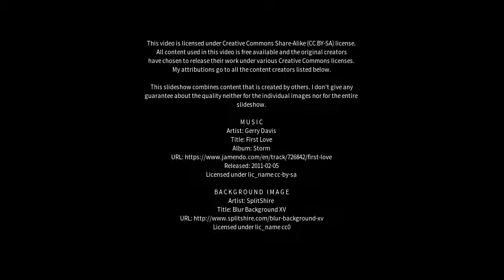Best places to visit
Best places to visit - Er Reina (Israel) Best places to visit - Slideshows from all over the world - City trips, nature pictures, etc.